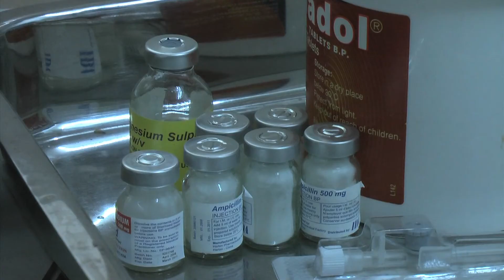Safepoint Advert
This was a social action project, which we made a short advert for 'Safepoint,' at university. It was made to display the message, of using clean needles, every time you have a injection. This advert was aimed at the people of Tanzania.
I was producer and editing assistant.